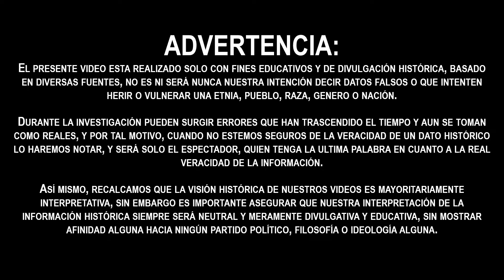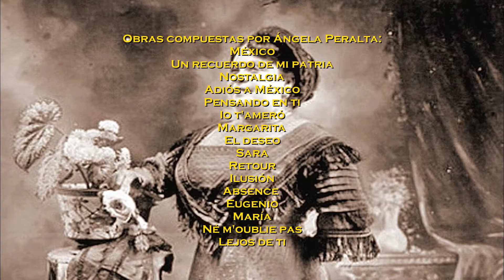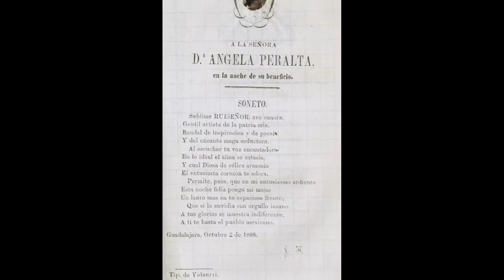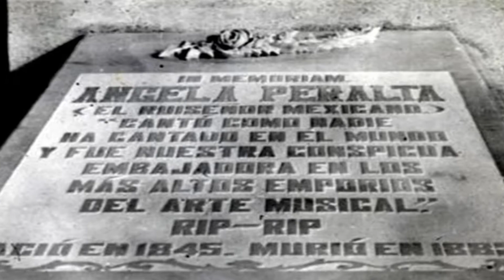PERSONAJE DEL MES: ÁNGELA PERALTA, EL RUISEÑOR MEXICANO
El 6 de julio de 1945 vino al mundo Ángela Peralta, la cantante de opera más importante que ha tenido nuestro país, ya que fue una de las más famosas a nivel internacional, hoy te presentamos una semblanza de su vida.

 ► NO OLVIDES BUSCAR LA MAQUINITA ESCONDIDA EN EL VIDEO Y COMENTA "LOGRADO" EN LOS COMENTARIOS, SI LA ENCUENTRAS SERAS MENCIONADO EN EL PRÓXIMO VIDEO, AL IGUAL QUE TUS SALUDOS.

CRÉDITOS MUSICALES
► Canción: 1 HORA de la Mejor Música Clásica 🎻 Mozart, Beethoven, Bach 🎼

BIBLIOGRAFÍA
►Rotonda de las Personas Ilustres. «Ángela Peralta». Segob.
►Covarrubias, Ricardo. «Ángela Peralta de Castera» (Instituto de Educación de Aguascalientes edición). "Mujeres de México".
►Sandoval Escaméz, José Antonio (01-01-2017). «Ángela Peralta, la soprano mexicana que cantó para Carlota». El Universal.

FE DE ERRATAS:
EN EL MINUTO 02:23 SE ESCUCHA JUNIO, PERO EN REALIDAD ES JULIO